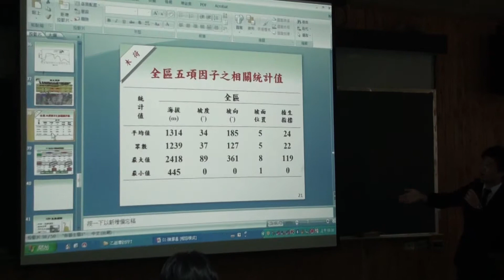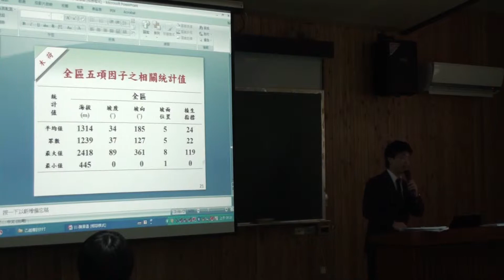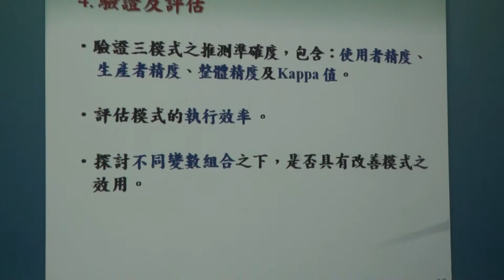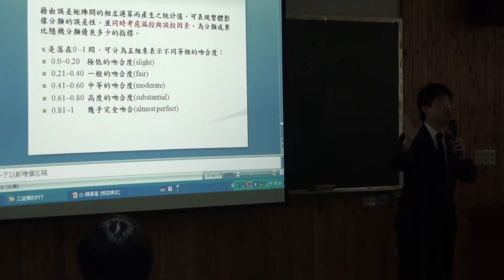國立中興大學森林學系 99 學年度第一學期專題報告-陳厚昌-答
國立中興大學森林學系 99 學年度第一學期專題報告-陳厚昌

位於中興大學森林系 V00教室

speaker: 陳厚昌
topic: 多重模式評估方法模擬木荷在惠蓀林場之空間分布型態